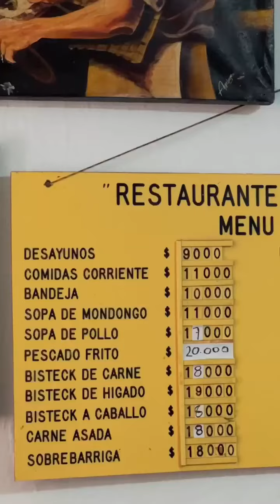El mejor restauran el coroncoro ♥️-PAPI WAILO TV-2022